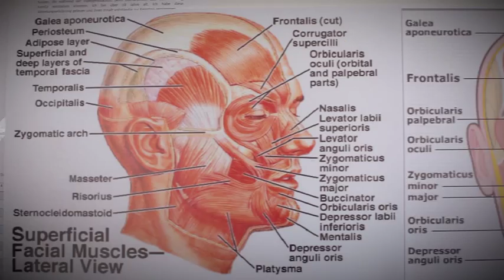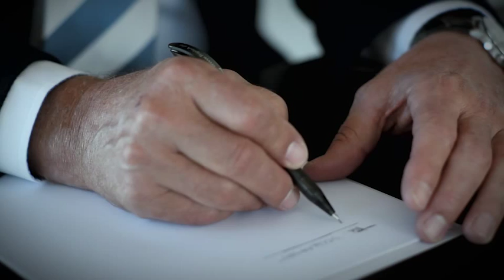Mikromimik - Paul Ekman Trainings - TRIPLE A GmbH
Trailer - Paul Ekman Trainings - TRIPLE A GmbH

Exklusivanbieter für Trainings nach Dr. Paul Ekman
Unter anderem deckt TRIPLE A® in seinem Programm die fünf Kommunikationskanäle -- Sprachinhalt, Sprachstil, Klang der Stimme, Körpersprache und Mimik -- ab. Die Forschungsergebnisse über Mikromimik des Anthropologen und Psychologen Dr. Paul Ekman vervollständigen dieses Themenfeld. Die Bereiche Gesichtsausdruck und Körpersprache basieren auf den Erkenntnissen von Ekman, die Bereiche Stimme, Sprachstil und Sprachinhalt lehrt der Linguist und Phonetiker Prof. Dr. Hartwig Eckert. Das Unternehmen hat sich für die originalen Ekman-Trainings ETaC (Evaluating Truthfulness and Credibility) und ESaC (Emotional Skills and Competencies) die Exklusivlizenzen für den deutschsprachigen Raum und das Baltikum gesichert.